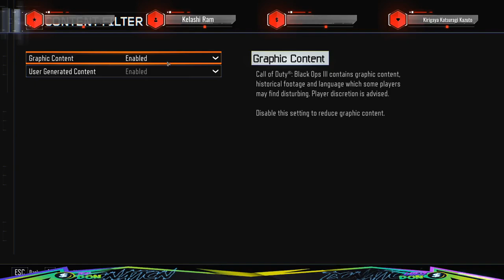Call of Duty - Black Ops 3 Campaign I Part 1 ( No Commentary )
Hey guys!!! Mr Psychovert here! Watch me play Call of Duty - Black Ops 3!

And please share my page with your friends so that I can grow my channel.

Thank you a lotsss!!!

🎮 Streaming via Streamlabs

ACTIVISION ID: MrPsychovert#3793768

Today I am streaming Call of Duty - Black Ops 3 Campaign. My skills are just beginner level so please don't mind it. Enjoy the stream.